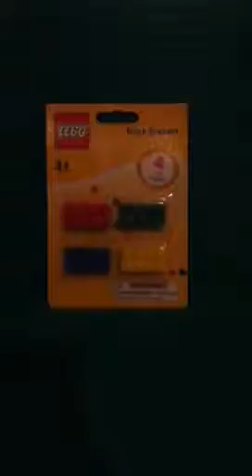Lego brick erasers review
Erasers